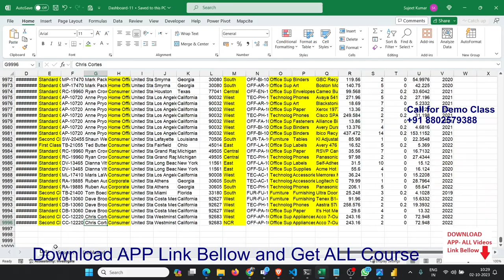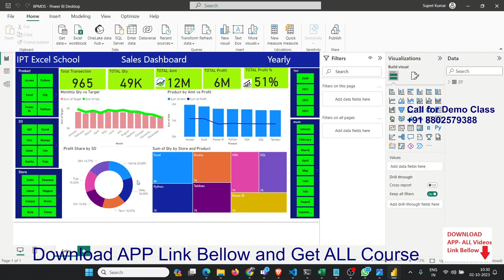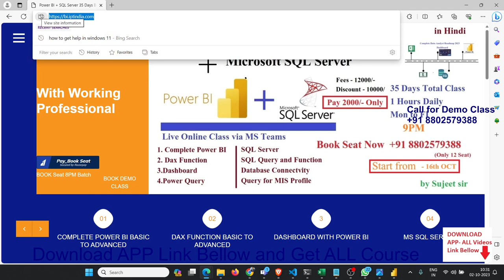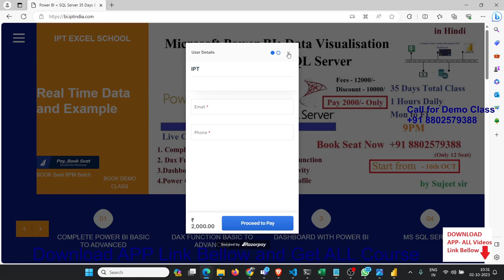9PM Batch for Power BI + SQL Server Live with Sujeet